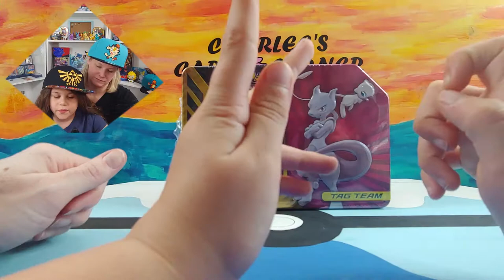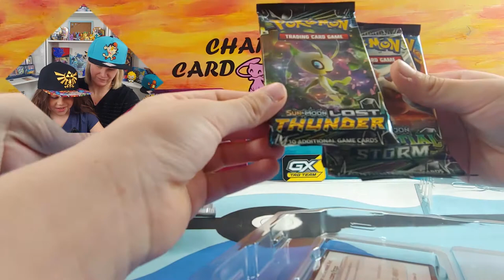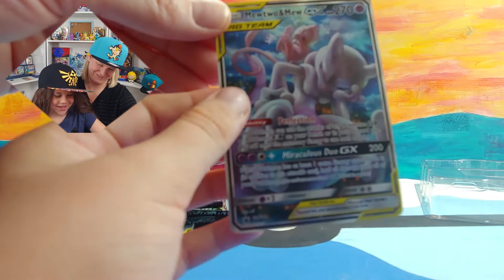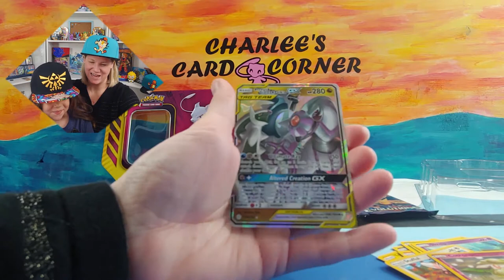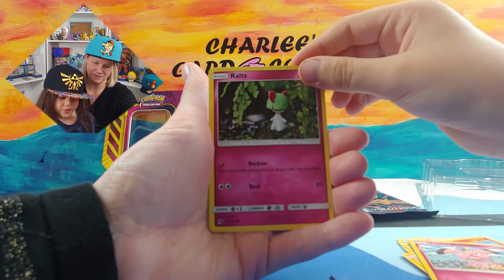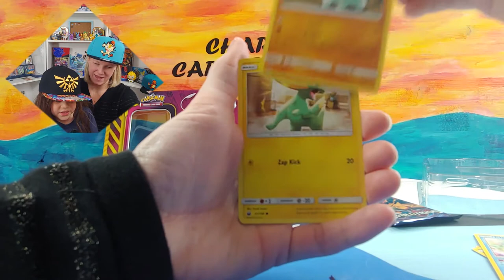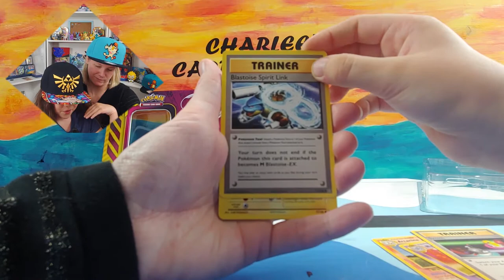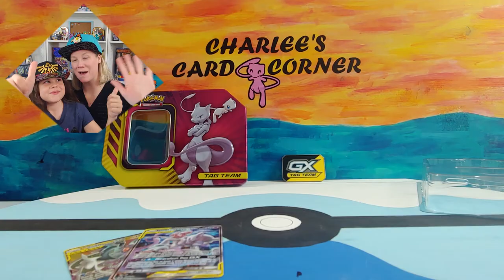Mew/MewTwo Tin Opening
Welcome to Charlee's Card Corner, today we are opening a Mew/Mewtwo Tin from Walmart. Super excited and hoping we find them sneaky Mew cards! Hope all of you are staying safe out there and thank you for visiting my channel. Remember go check out some of my favorite pokemon content links listed below: